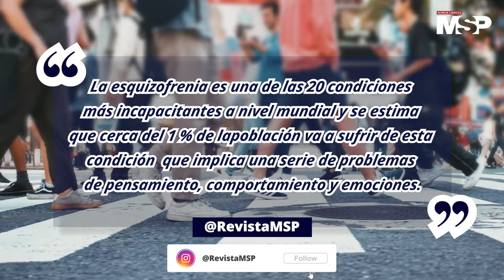CápsulaInformativa | Las 3 categorías de síntomas en la Esquizofrenia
CápsulaInformativa | ¿Sabías que la esquizofrenia es una de las 20 condiciones más discapacitantes a nivel mundial? Este trastorno se divide en tres categorías, de acuerdo a sus manifestaciones clínicas. ¡Conócelas en esta cápsula que preparamos para ti!

MSP: El lugar donde médicos, profesionales de la salud y pacientes pueden entrar.